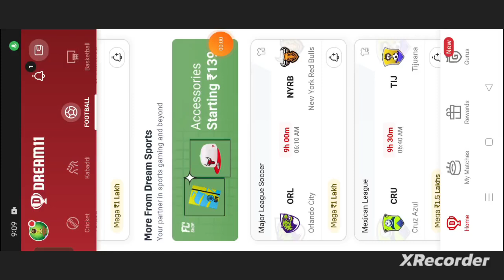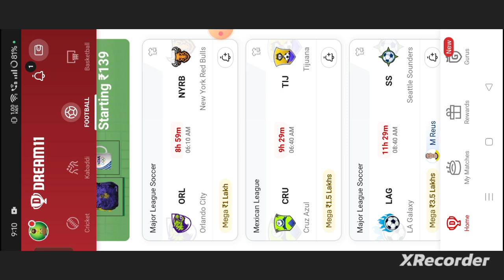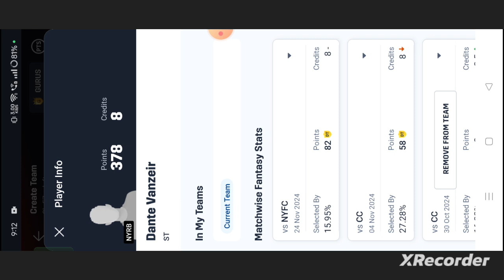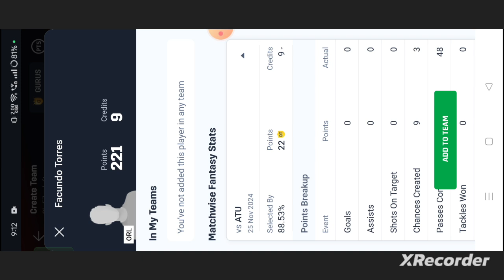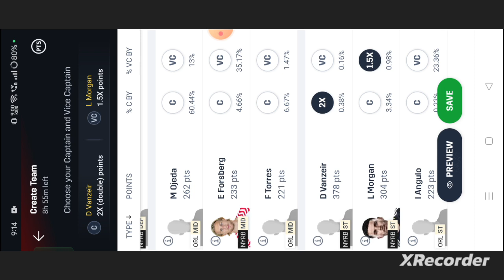ORL vs NYRB Football dream11 team | ORL vs NYRB Football dream11 team prediction win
own risk"

1. This analysis  is based on my

2.Dream11 takes great care to comply with all central and state legislation in India to ensure that  users are fully protected. Every contest on platform is carefully designed to comply with applicable statutes and regulations in India.

Thanks.